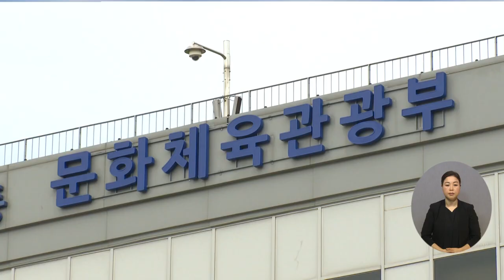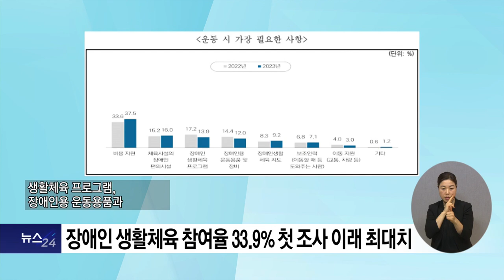복지TV뉴스24 _ 장애인 생활체육 참여율 33 9% 첫 조사 이래 최대치 / 2024.01.17